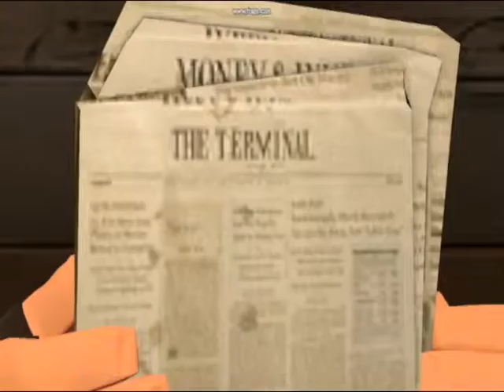dont touch bonk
scout touches bonk and heavy gets mad